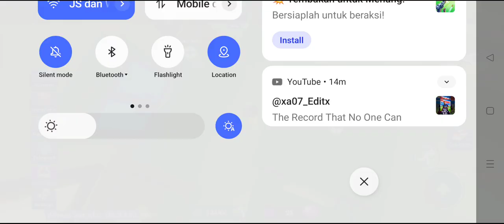Semakin Banyak Barang Legendary (Roblox Indonesia Bid Battles)